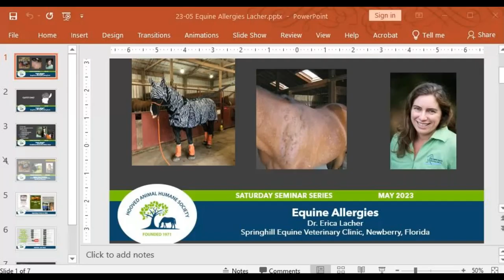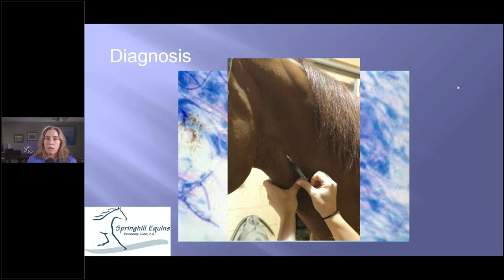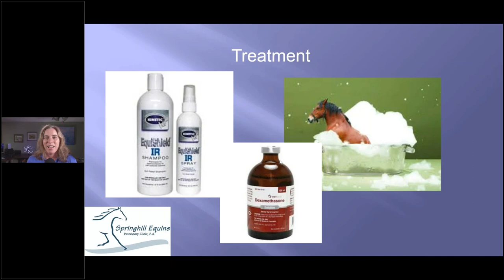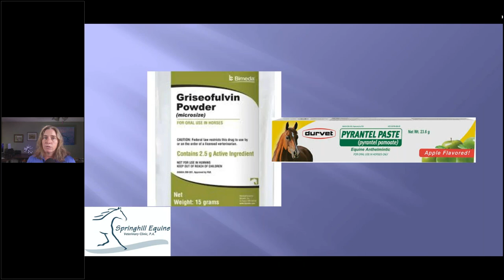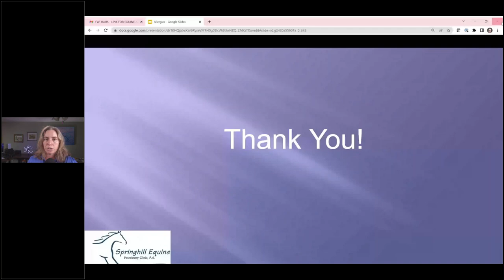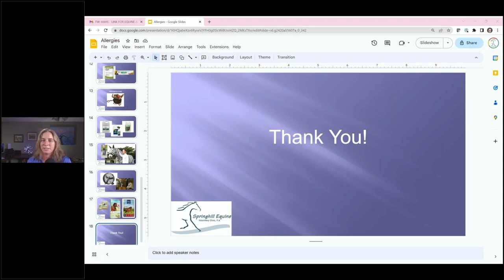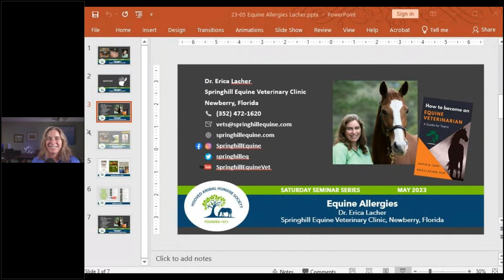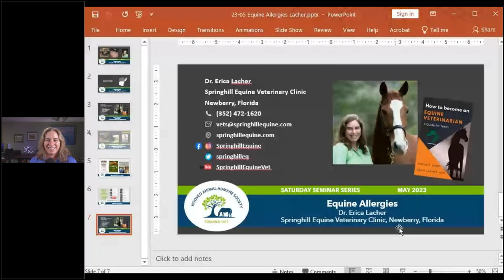HAHS Equine Allergies – Saturday Seminar Series May 2023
Although they are tiny, the allergens and pests that create the lumps, bumps, coughs, and wheezes can cause big problems and even bigger financial consequences while your horse is miserable and you are frustrated. Dr. Erica Lacher from Spring Hill Equine Veterinary Clinic in Newberry, FL deals with allergens year-round, and joins episode 15 of the HAHS Saturday Seminar Series to provide information on diagnosing, treating, and managing allergic reactions in our horses.
HAHS will be offering monthly educational seminars to educate horse and other hooved animal owners on a wide variety of topics. Education is one of the core elements of HAHS' mission statement; we are grateful to all the subject matter experts collaborating with us to bring this information to animal owners and lovers far and wide.

We are offering these seminars online so anyone across the country can participate and learn. We will also offer access to recorded sessions after the event. There is no charge for this seminar. Donations help HAHS with the cost of offering these educational events to as many people as possible.

The Hooved Animal Humane Society in Woodstock, Illinois was the first humane society established in the United States to focus specifically on large animals, primarily horses. Founded in 1971 by six concerned and committed citizens, it is HAHS’ mission to promote the humane treatment of hooved animals through education, legislation, investigation, and if necessary, legal intervention (impoundment). HAHS also provides physical rehabilitation to animals that have endured severe neglect and abuse and adopt them out to loving forever homes.